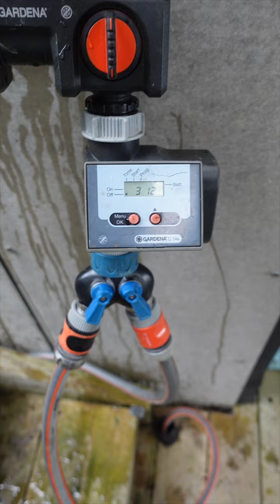Gjør kjøkkenhagen ferieklar!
Nå står ferier snart for tur – men hvordan skal det gå med kjøkkenhagen når vi er borte kanskje både en og to uker? Her er tips:

1. Gi alle vekstene en skikkelig rotbløyte før du reiser, så har de et reservelager med vann nede i jorden.
2. Jorddekke. Dekk jorden med noe som kan holde inne fuktigheten: gressklipp, ull, rabarbrablader eller ugress. Du kan også bruke revne aviser eller papp – om du ikke har annet. Dette forhindrer fordamping, men gir også næring i passelige doser mens du er borte.
3. Skaff en vannings-computer med spreder – som slår på vannet automatisk - gjerne tidlig på morgenen. Da er vanningen mest effektiv – og det er minst gunstig for snegler. (Sjekk om det finnes vanningsrestriksjoner med spreder der du bor).
4. Så noe nytt i reserve – så har du en plan B når du kommer hjem igjen – dersom noe gikk åt skogen.
5. Få plantene i jorda før du drar. Små krukker med små spirer greier seg mye dårligere enn dersom de står i jorden med større volum.
6. Ikke dra på ferie i første halvdel av juni! Den tiden trenger du til utplanting!
7. Gå på jakt etter snegler før du drar. Alle snegler du tar før St.hans er potensielt 400 færre utover sommeren, da de legger egg i denne perioden.

Reklame: Bli med i medlemsportalen min og få tips til alt om kjøkkenhage!

God ferie!